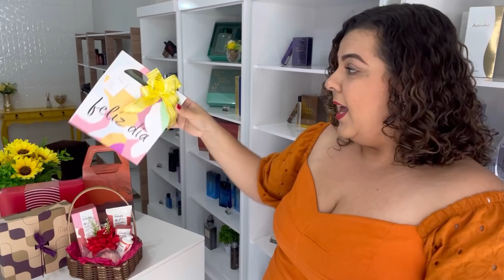ESTRATÉGIAS PARA VENDER MAIS NO DIA DAS MÃES!!! l Bárbara Martins